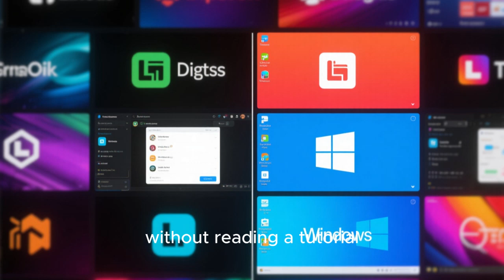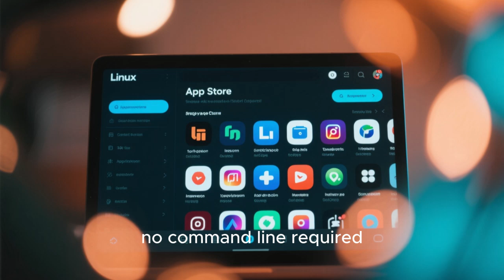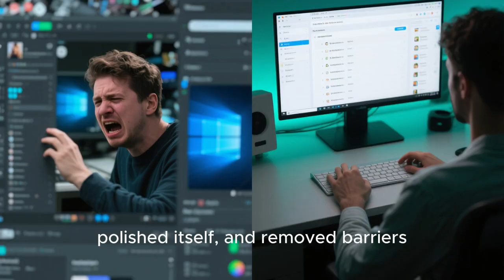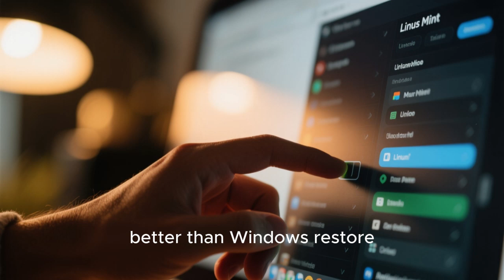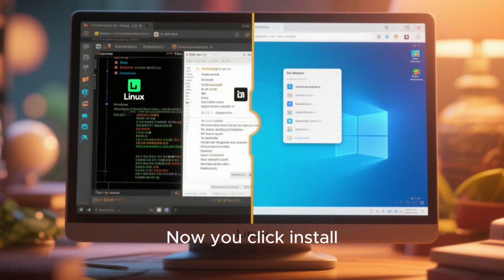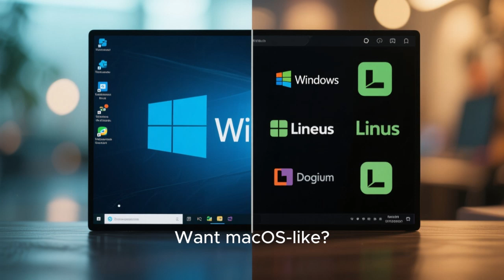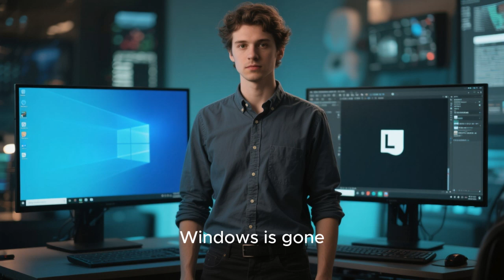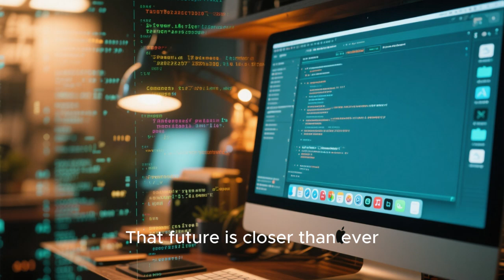Linux is Becoming TOO EASY — Windows Has No Advantage Left!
Linux is transforming faster than anyone expected. The days of complicated setups, driver issues, and terminal-only workflows are gone. In this video we explore why Linux has become so easy that even Windows users can switch without fear, how app stores and gaming support evolved, how modern distros like Linux Mint, Fedora, Pop!_OS, Zorin OS and KDE Plasma made Linux user-friendly, and what this means for the future of computing. From drivers to gaming, productivity to UI polish — the gap between Linux and Windows isn’t just small anymore… it’s practically gone. If you're curious about switching to Linux or just want to know how it became so smooth and polished in 2025–2026, this deep breakdown is for you. Watch till the end!